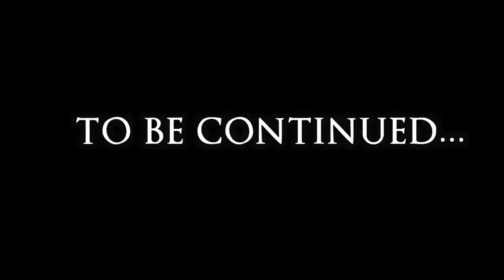Mitch Trubisky HYPE Video || "Dreams and Nightmares" || (CHICAGO BEARS HYPE)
After the world gave up on him, Mitch Trubisky is BACK to claim back his starting job. He will look to embark on a miraculous run starting with a win this weekend against the Packers. Do you believe he can do it? BEAR DOWN!

Chicago Bears || Chicago Bears News ||  Free Agency || Javon Wims || Matt Nagy || News || Analysis || Predictions || Highlights || Mitch Trubisky || Nick Foles| Bears 2021 NFL Draft  || Jimmy Graham || Cole Kmet || Bears vs Packers || NFL Week 12

Shoutout to all my channel members!:

Rookie Tier: Brandon G, C Miles, Jason Boelena, Robert Manson, Thomas Hobson, joe6ro, Roberto Quinones, G 830, PJ Griego, EzClapJack, Dennis Gonzales, Adrian A, Logan Marmenez, Jason Cox, Brian Lemons, Lane Weinart, Eric Petway, Gregarious Greg Hansen, Huzefa Tawawalla, jeremy, Nibbs, Cortez, William Gillman, 220theprofessor220, Frillex of Chaos, Cody Britt, MunchenOnYou, 1 way, Colin Petti, Diego Jimenez, Joseph Payton, Noah Kelly, S.E.R Sports Network, Daniel Uriostegui, Alex Ortiz, Nicole Valdez, Brandon Caletz

Pro-Bowl Tier: killer lion guy, Sonniaail ps4, Real IN

Hall of Fame Tier: Kristen Meghan, Keith Luckett, Stackzz, Michael Horwitz, ACG, Ryan Pass, Scottie McLean, Wyatt Freiburger